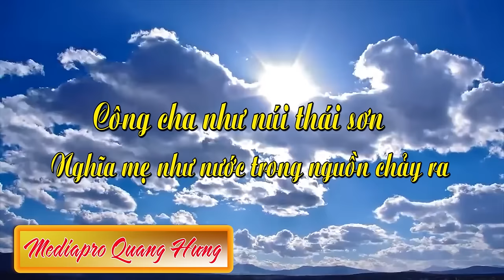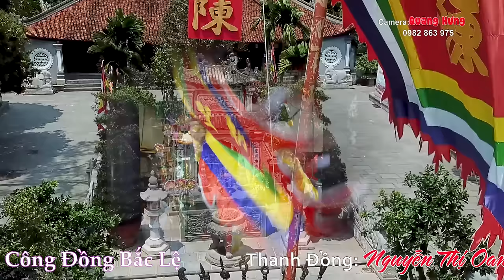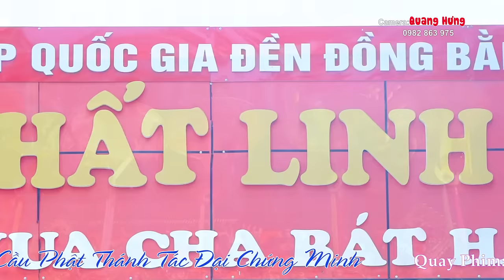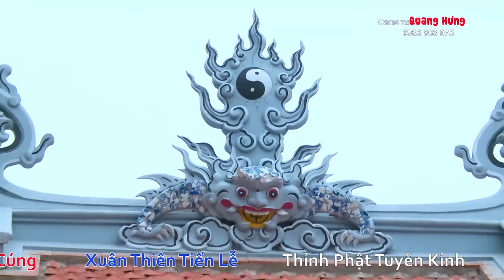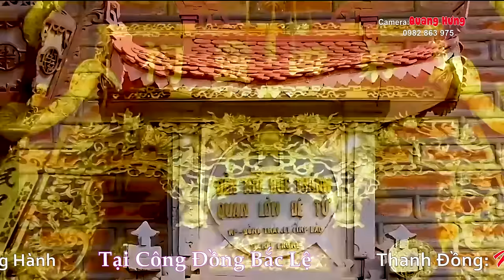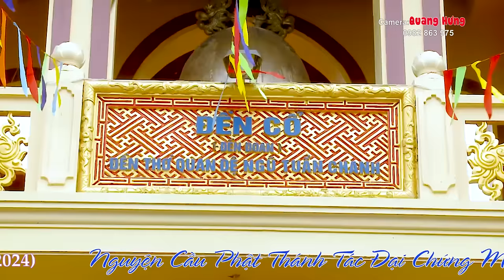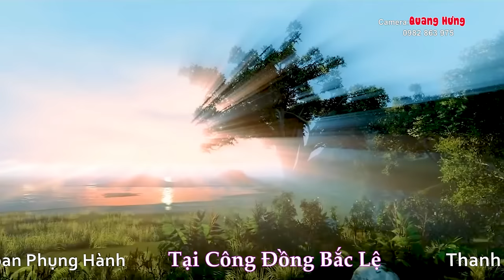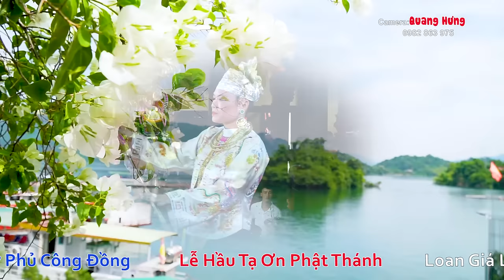TUYỆT PHẨM HẦU ĐỒNG 36 GIÁ TẠI CÔNG ĐỒNG BẮC LỆ THANH ĐỒNG NGUYỄN THỊ OANH . THÀNH PHỐ LẠNG SƠN HD1